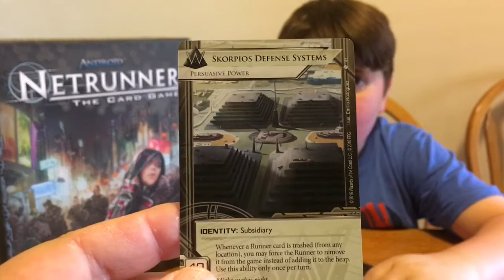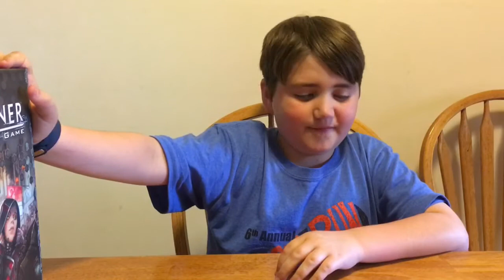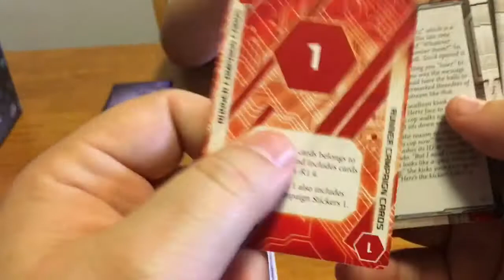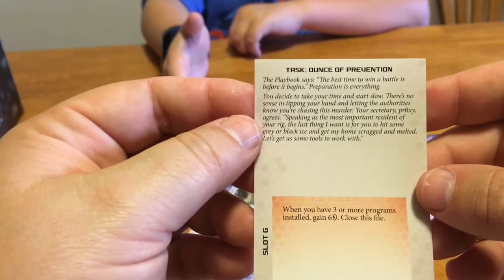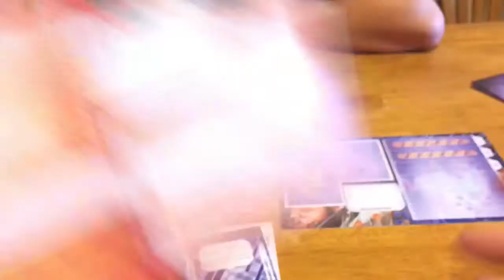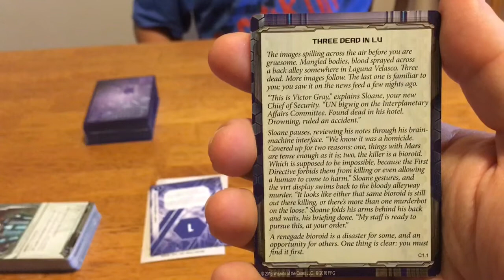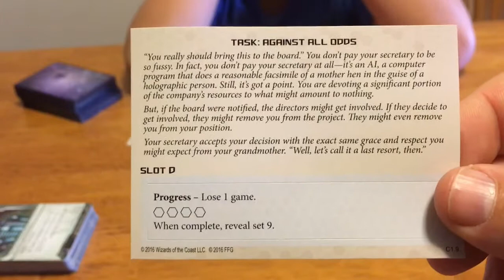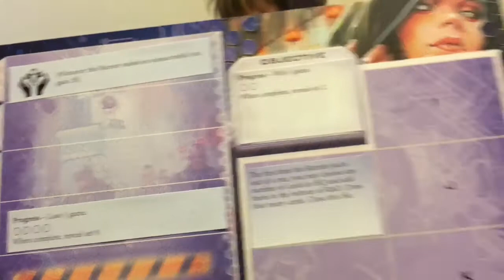Android Netrunner Terminal Directive: Setup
Tim and TJ shows you how to set up Fantasy Flight Games first Legacy game, Android Netrunner Terminal Directive! This is a SPOILER FILLED set up! We will pick the sides and read the story and choose our actions to start our first game.

We are casual players and mistakes can be found but that's ok because TJ and I are not competitive players and want to see how the story unfolds!  Enjoy and play ask any questions on this video.